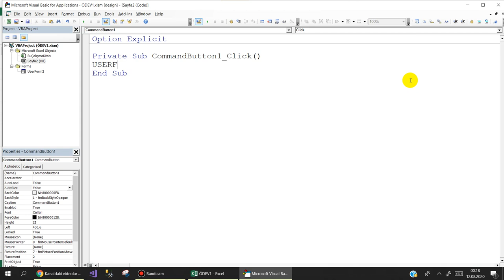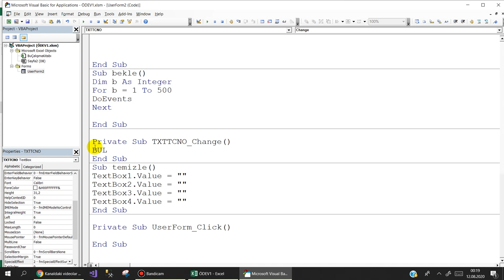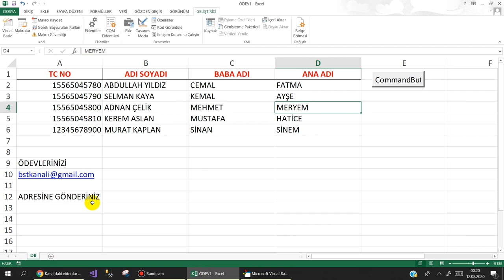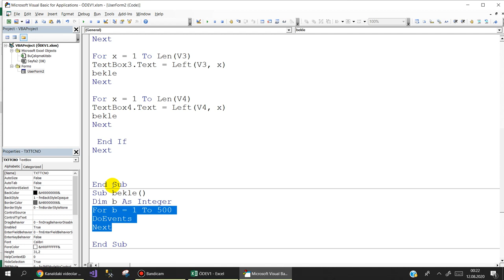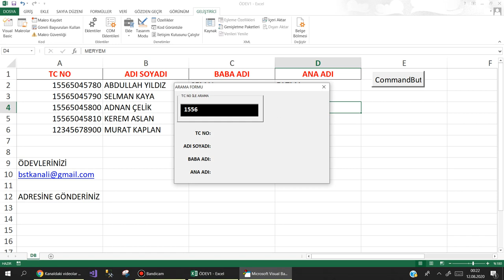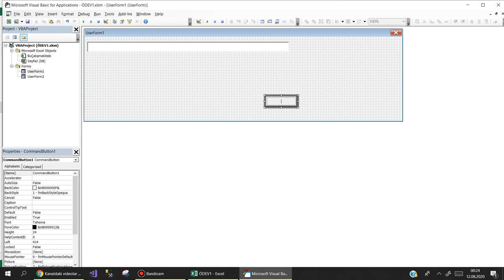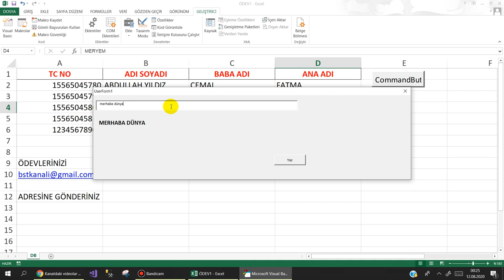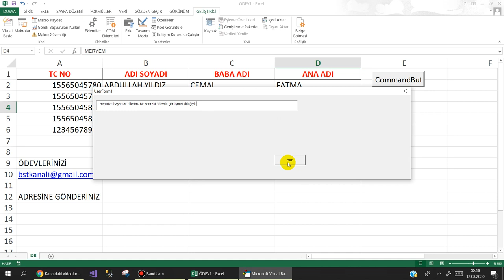Excel VBA Ödev-1'in KODLARI